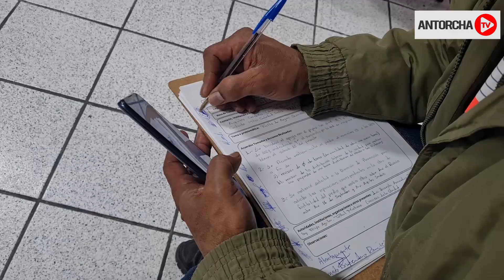Antorchistas de Azcapotzalco exigen agua en Sacmex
Habitantes de Azcapotzalco, afiliados al Movimiento Antorchista, se manifestaron en las afueras de las oficinas de Sistema de Aguas de la Ciudad de México (SACMEX), para denunciar la falta de agua y que el gobierno de la ciudad en turno no tenga un proyecto integral para resolver esta grave problemática que padecen los capitalinos. A decir de los inconformes, en las últimas semanas el suministro de agua fue suspendido y el servicio de pipas es muy escaso.

La dirigente en la zona, Soledad Solís Córdova, aseguró que el gobierno morenista no ejerce una política de solución a  la grave escasez del vital líquido, aunado a su injusta distribución, pues las grandes empresas no carecen de agua, mientras los más pobres son castigados.